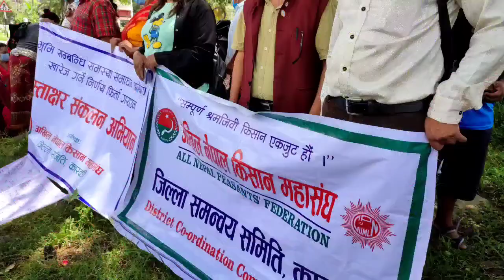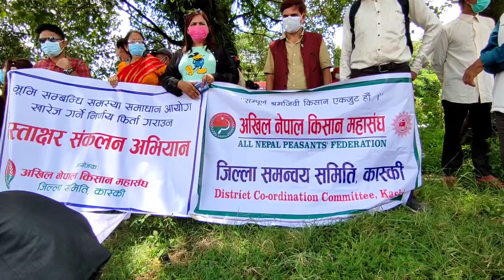यो के भयो! पोखरामा जनता सवै सडकमा@Pokhara